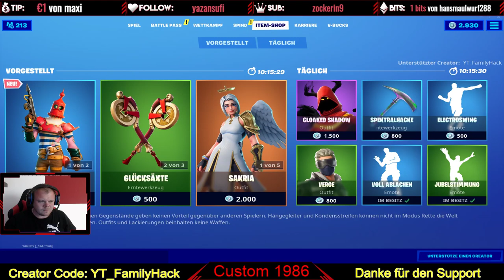Skin geschenkt bekommen fürs zuschauen !!! Skin Verlosung bei mir Gratis im Livestream